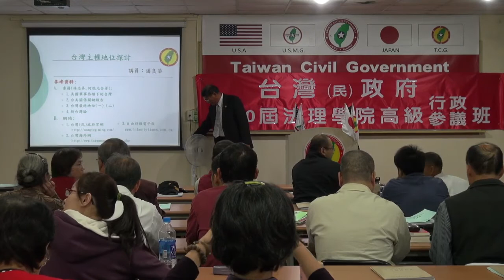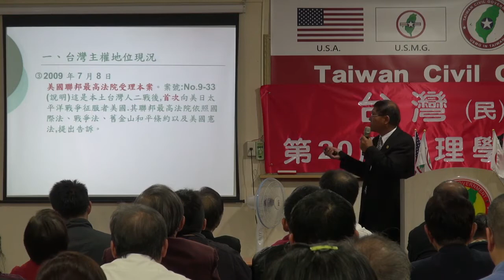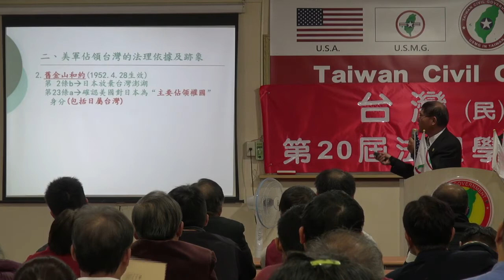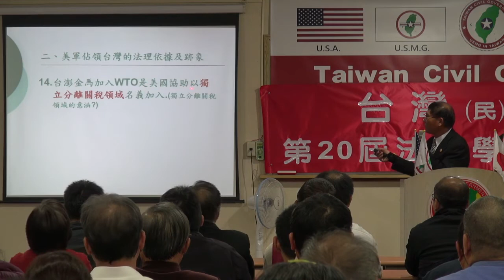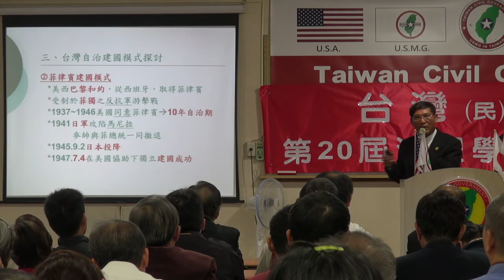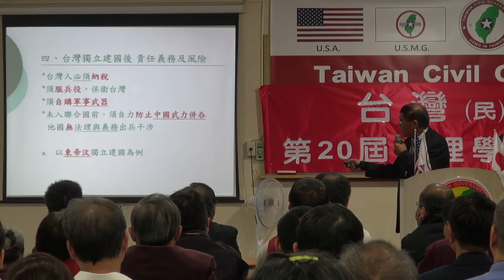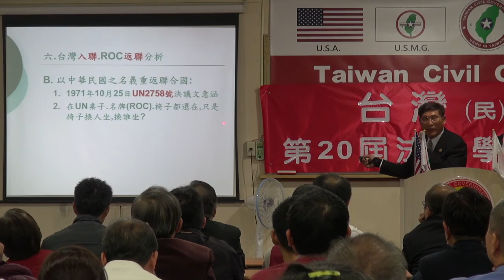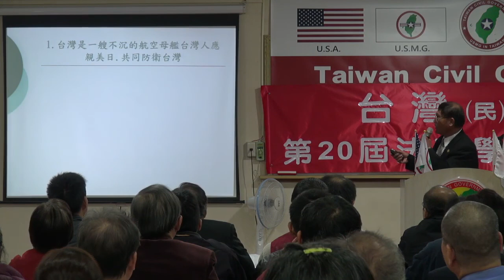131025-2-台灣主權探討-潘良華-台灣(民)政府第20屆高級行政參議班